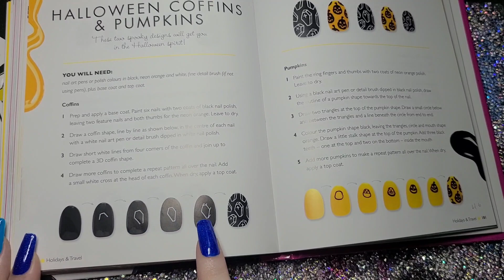100 Nail Challenge Day 69 Halloween Coffins & Pumpkins